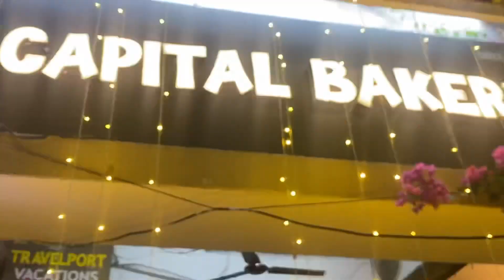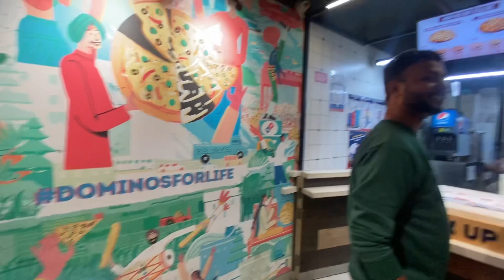Alok bhai birthday celebrated with friends||Noshi Team